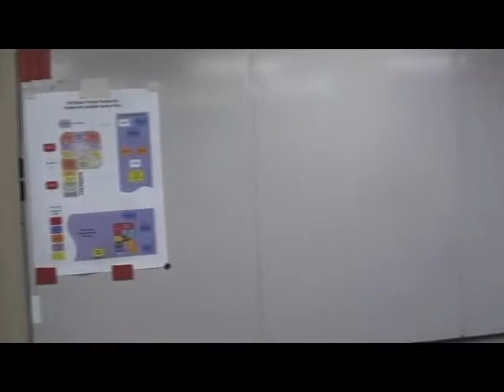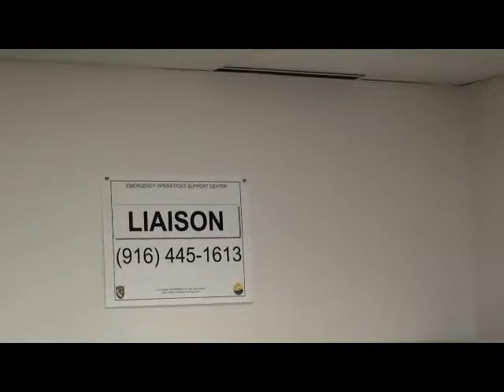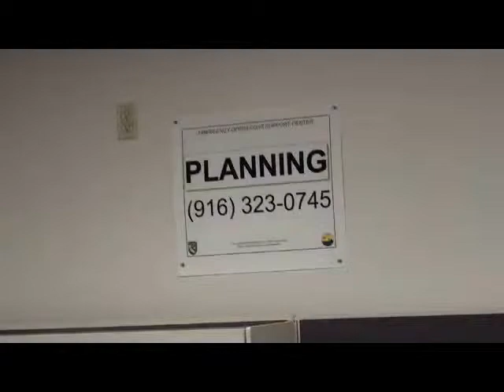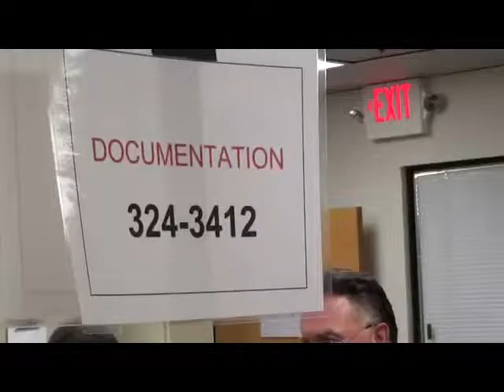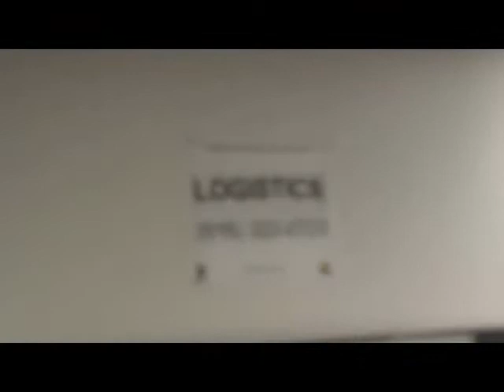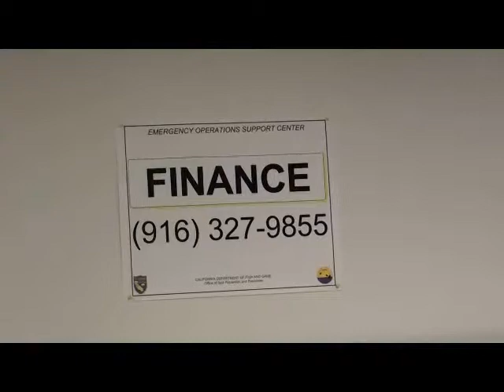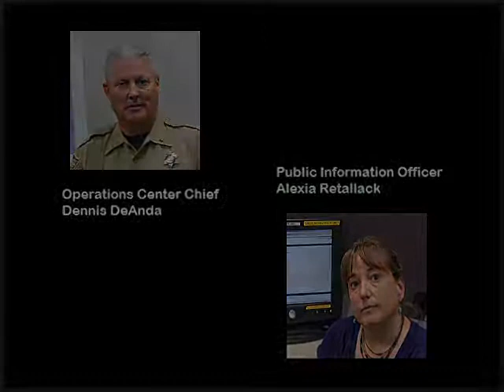Operations Center Drill Video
The following video is an overview of the roles of Oil Spill Prevention and Response (OSPR) in the Operations Center during an oil spill.  The Operations Center is staffed at headquarters in Sacramento and is support for field response in emergencies.  In the following video OSPR personnel discuss the duties they would perform within the Operations Center during a real situation and how the Ops Center would support Incident Command.